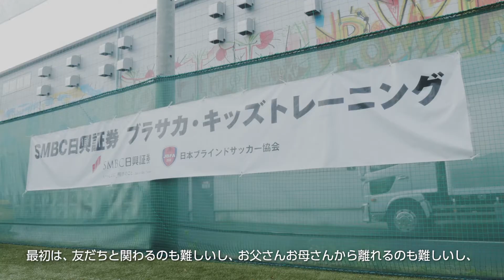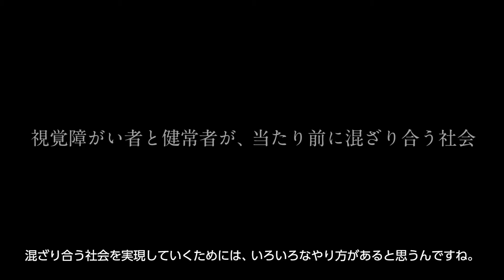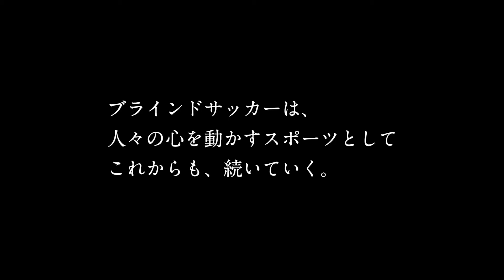【JBFAビジョン】視覚障がい者と健常者が当たり前に混ざり合う社会の実現に向けて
ブラインドサッカーを通じて、

視覚障がい者と健常者が

当たり前に混ざり合う社会を実現することを目指します。

「混ざり合う社会を実現するため、読者に"次の一歩"を提案する」というコンセプトのもと、毎週ブラサカトピックをお送りするメールマガジンを配信しています！登録はこちらから！

●ブラサカみらいパートナーに入会してブラサカを未来へつなごう。月1000円からご支援いただけます。

●オンラインで体験 OFF T!ME OFF T!MEとは、ブラインドサッカーをオリジナルにデザインし多くの方々が楽しみながら、ブラインドサッカーから気づく！学ぶ！交流！することのできる個人向け体験プログラムです。

日本財団パラリンピックサポートセンターは2022年1月1日付けで日本財団パラスポーツサポートセンターと名称変更されました。